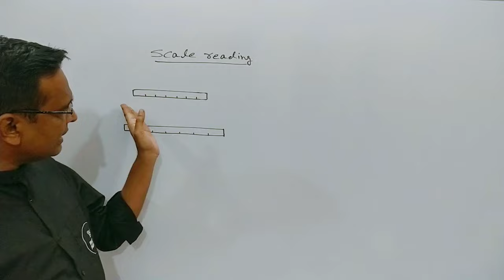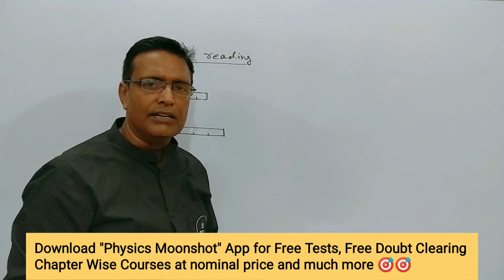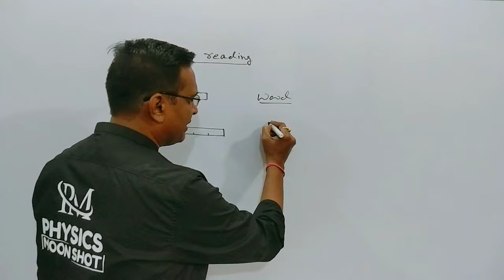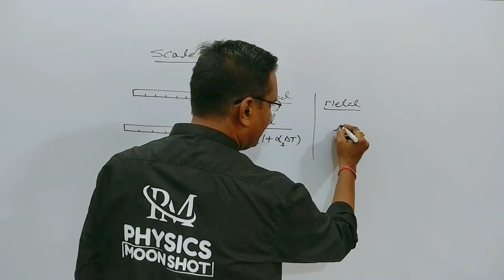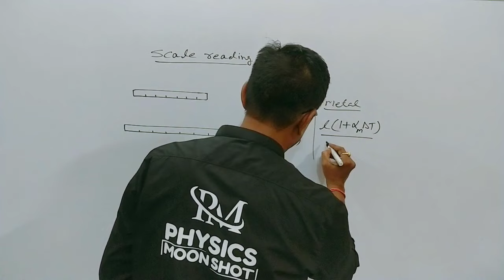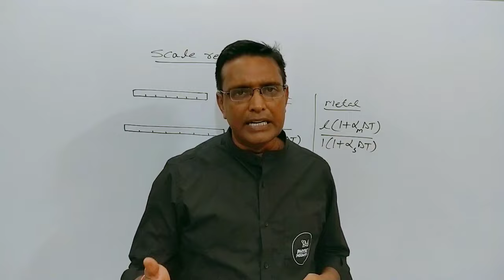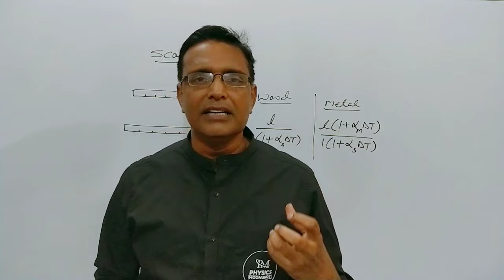Effect of Temperature on Scale Reading | How to Find Scale Reading | Thermal Expansion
Scales are made for correct reading at caliberation temperature.If Temperature changes, the scale reading also changes.This Video lecture discusses ,how to find the scale reading in this situation.

scale reading physics,error in scale reading due to expansion or contraction,Effect of temperature on scale reading,thermal expansion,linear expansion class 11,effect of temperature on reading of scales,measuring length using metallic scale,error in reading because of scale expansion,thermal properties of matter,scale reading and calibration temperature,scale reading error,coefficient of linear expansion,Effect of Temperature Change on Readings of Scale,samir mishra